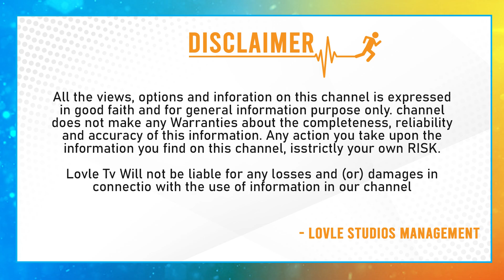Telangana Folk Singer Ganesh Interview | Ganesh Vanthadupula Folk Songs Telugu 2023 | Lovle Tv